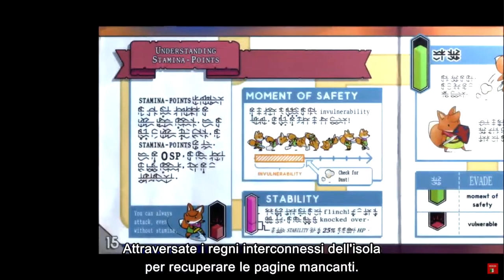Abbiamo un nome e una data per Zelda: Zelda Tears of the Kingdom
Le notizie quelle belle!